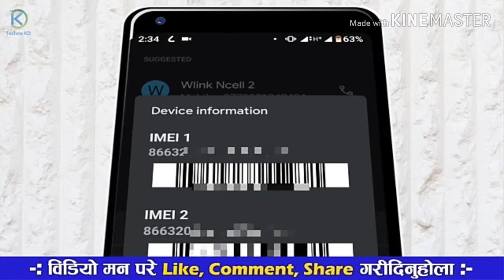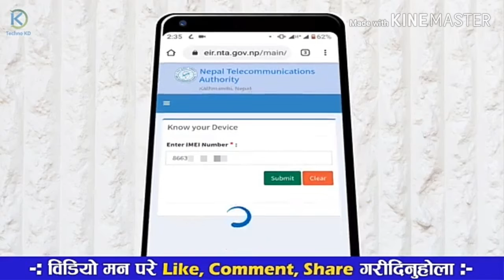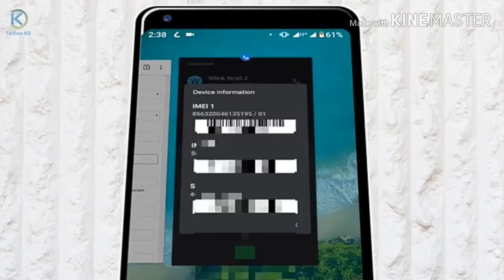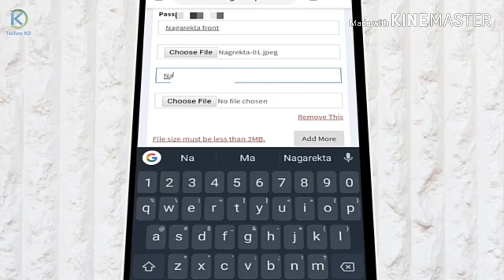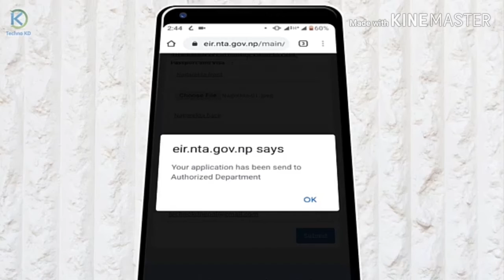Mobile रजिस्ट्रार फ्रीमा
How To Check Ncell And NTC SIM Card Owner Name In Nepal ? By ritapawan In Nepali

Namaskar sathe haru...

How to Know Ncell And Ntc (Nepal Telecom) Sim Card Owner Name | How To Check SIM Owner Name In Nepal.
Namaskar sathe haru yas video ma tapai lai tapai le prayog garne ncell ra ntc ko sim card kasko naam ma ho yo kasare pata laune ? yas video bata tapai haru le afno sim card ko owner name kasari check garne bhanne kura sikna saknu hunxa.

About: ritapawan is a YouTube Channel Here you can find mobile & computer technology tips and tricks and tutorials in the Nepali language. New Video is Posted Every week :)
Khursid beg.